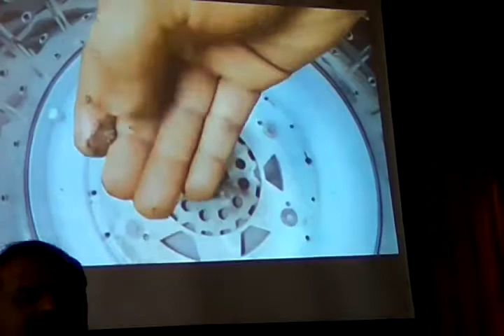How to remove tub of a fully automatic washing machine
Washing machine